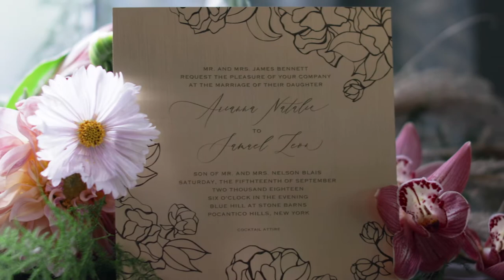The Mount Styled Shoot x Models Naira and Jarred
A Multi-Cultural Wedding Shoot in the Berkshires

Vendor Credits:
Planner and Designer - A. Merisier Events - @amerisierevents
Designers: A. Merisier Events - @amerisierevents x Cape Lily - @capelily
Venue: The Mount - @themountlenox
Photography/Film: LH Photography + Film - @lh_photography.film
Florist: Cape Lily - @capelily
Rentals: Classical Tents and Party Goods - @classicaltents
Linens: The Finishing Touch Luxury Linens - @thefinishingtouchny
Makeup: Brides by Melanie B. - @bridesbymelanieb
Hair: Gabbi Jeanne - @gabbijeanne
Stationary: Red Bliss Design - @redblissdesign
Bridal Robes: Creationari Graphic Studio - @creationari
Jewelry + Hair Accessories: Bridal Styles Boutique - @bridalstylesboutique
Bridal Gown Boutique: Designer Loft Bridal - @designerloft_bridal
Custom Tuxedo: Abe's Formal Wear - @abesformalwear
Cake: Mamie Brougitte Cakes - @mamie_brougitte_cakes
Female Model: Naira Michele - @nairamichele_
Male Model: Jarred Harper - @jarred_harper